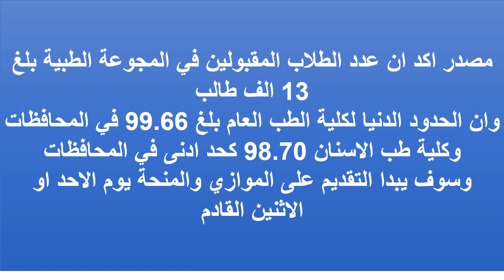نتائج القبول المركزي للدخول للجامعات والمعاهد العراقية للعام الدراسي 2020-2021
رابط  القبول المركزي من خلال الرقم الامتحاني
او من خلال الاتصال بقناة الجامعة الفضائية